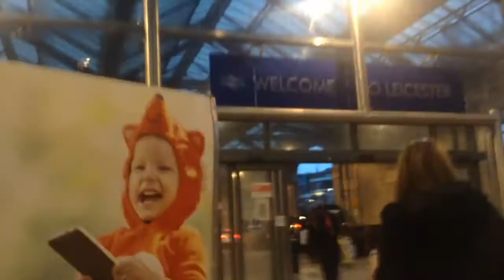SHOPPING AT THE BULLRING IN BIRMINGHAM! | BeautyRelated